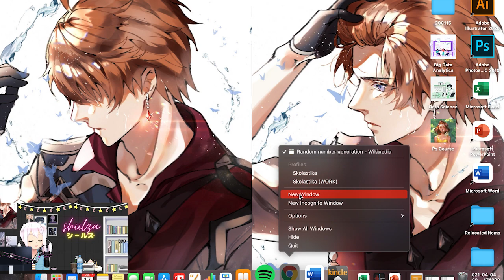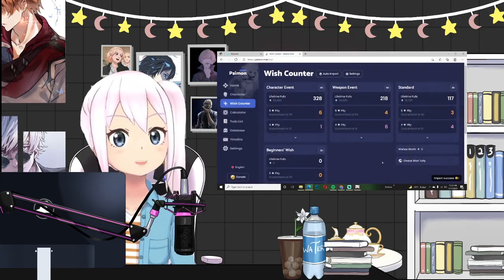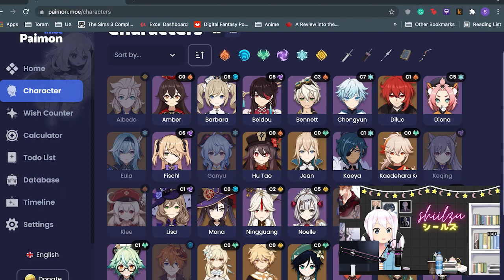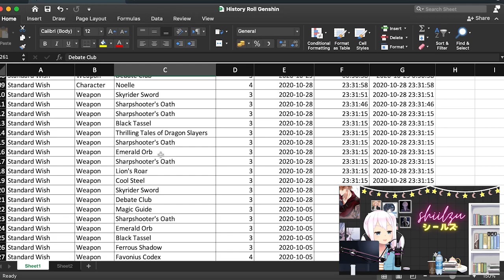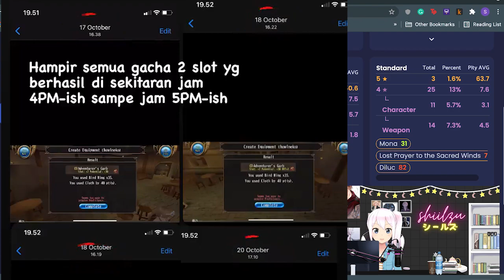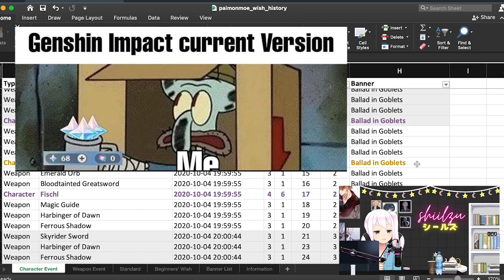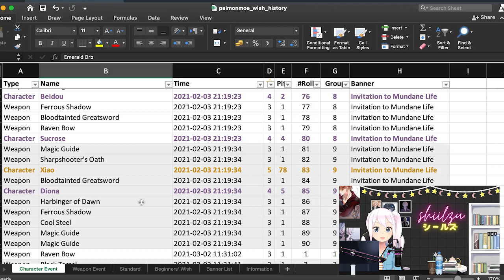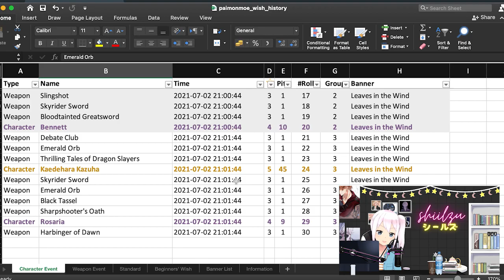GACHA WANGI PAKAI RNG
Di video kali ini Shiilzu bakal jelasin cara gacha yang Shiilzu pakai untuk game-game RPG yang ada sistem gachanya. RNG adalah koentji guys~~

2. Berikan jawaban kalian di kolom komentar: Siapa aja pria-pria tampan yang ada di belakang Shiilzu
3. Jawaban akan Shiilzu tunggu paling lambat hari Minggu, 25 Juli 2021 pukul 20.00
4. Pemenang akan Shiilzu umumkan hari Minggu, 25 Juli 2021 pukul 21.00 di posting di YouTube TikTok Shillzu

Yuk ikutan!! Lumayan kan buat nabung primogem biar bisa pull geng Inazuma  ｡･:*:･ﾟ★,｡･:*:･ﾟ☆

Eh.. eh.. Jangan lupa traktir Shiilzu di trakteer.id/shiilzu onegai kudaplease~~
Biar Shiilzu bisa segera resign dari pekerjaan budak korporat dan jadi full time content creator 🗡⊂(ʘ‿ʘ✿)

Arigatou gozaimasu udah mampir ke sini!! Minna daisuki (♡≧ 𓎺 ≦)=ъ ♡

00:00 Opening
00:07 Intro
01:29 Giveway
04:05 Apa itu RNG?
09:38 Tutorial pakai paimon.moe
10:45 Import history gacha dari PC
16:11 Import history gacha dari iOS
16:48 Import history gacha manual
22:53 Cara tahu RNG akun kita
34:56 Tips memaksimalkan RNG
41:07 Ritual mitos tapi bikin pede